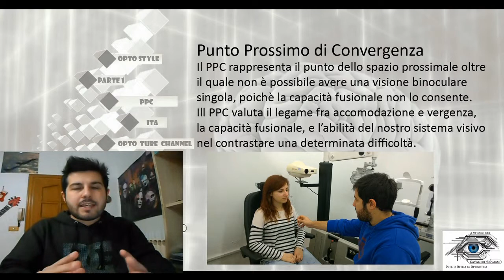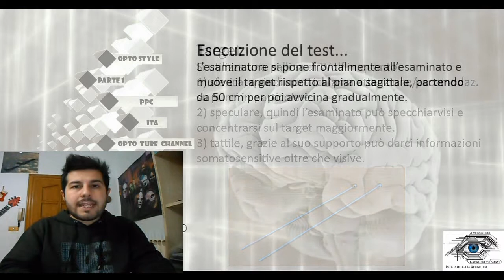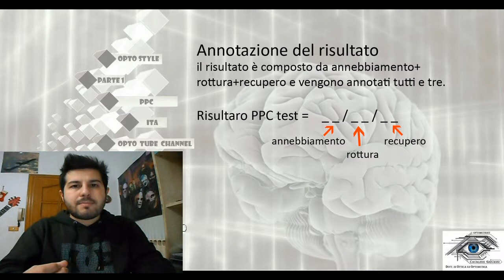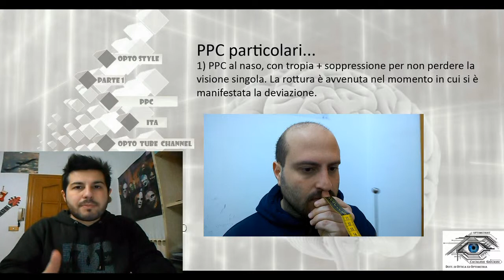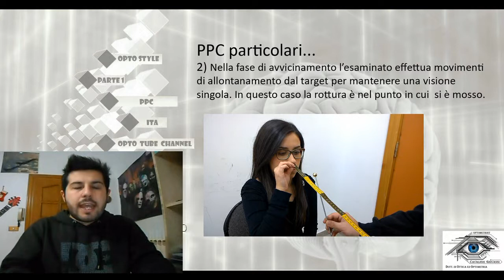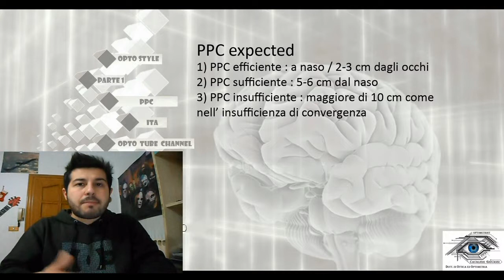PPC Test [ Sub - ENG ] - Near Point Convergence part 1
PPC Test or NPC test is a very simple test to evaluate the relation between convergence and accomodation. This test can evaluate the efficiency of our visual system during proximal activities. Always ready to play, Stay OPTO-STYLE!!! \m/_